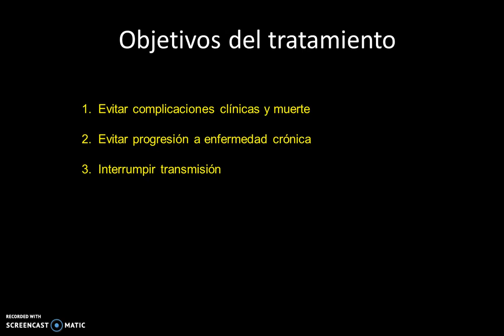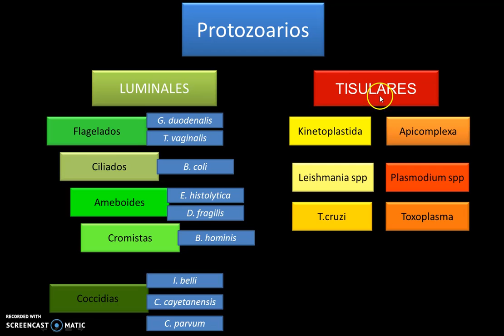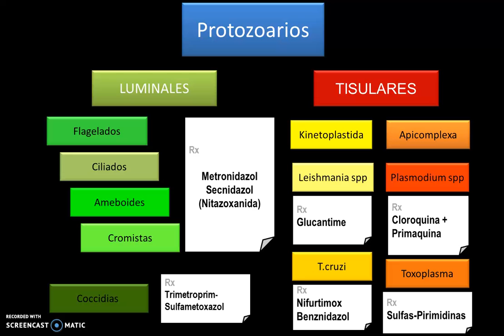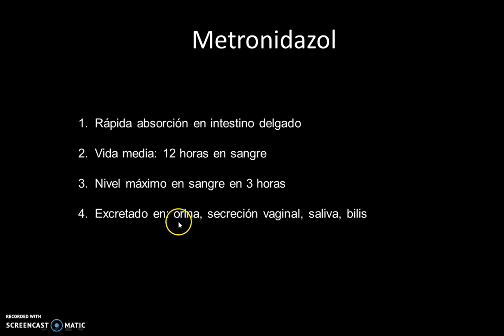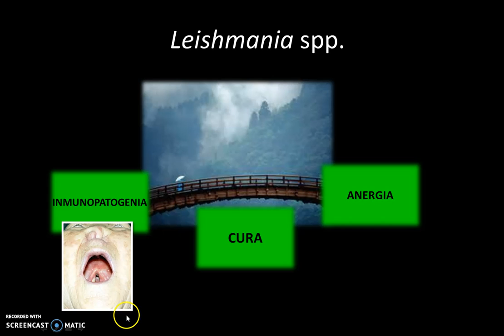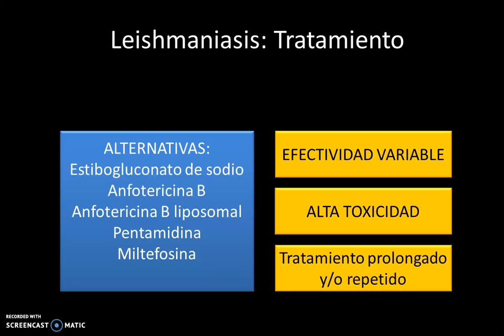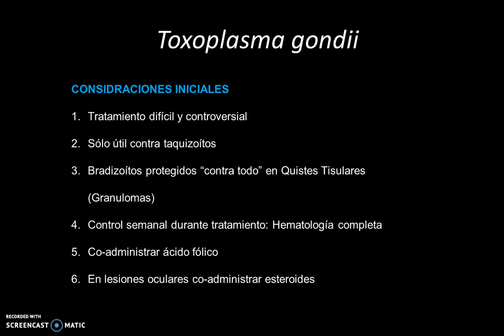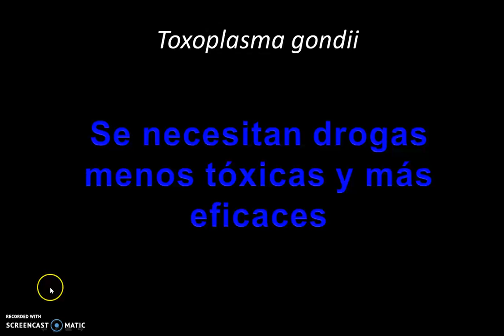Manejo Médico de Infecciones Parasitarias: Modulo IV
Antiprotozoarios